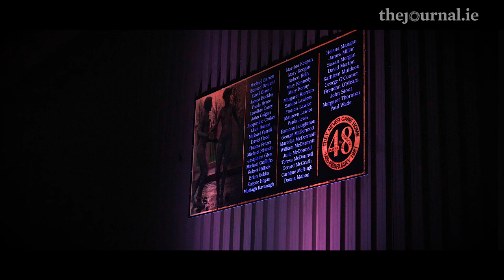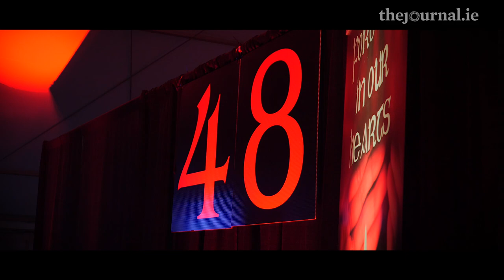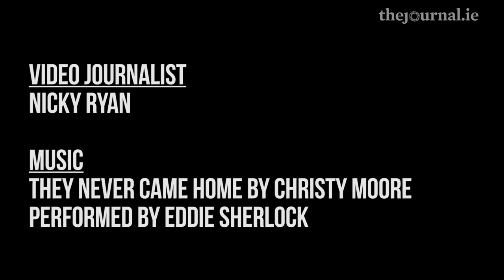'Remember, these names, they were all real people': Vigil marks 39 years since the Stardust disaster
In the early hours of Valentine's Day, 1981, a fire ripped through the Stardust club in Artane, north Dublin.

48 people died, more than 200 were injured, and a community was left reeling for decades.

Those who died were remembered last night at a vigil held at the site of the nightclub, and a permanent plaque listing all 48 names was unveiled by former RTÉ reporter Charlie Bird.

Bird was joined by Eamon Dunphy and leading Stardust campaigners such as Antoinette Keegan, Jimmy Fitzpatrick, and Eugene Kelly, speaking before the sizable crowd about their continued fight for justice.